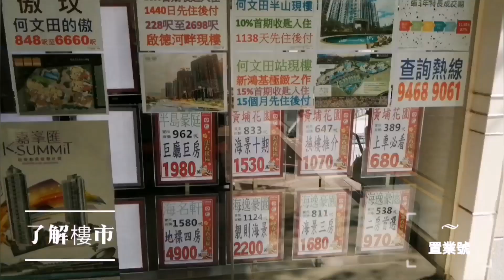抗疫下的黄埔